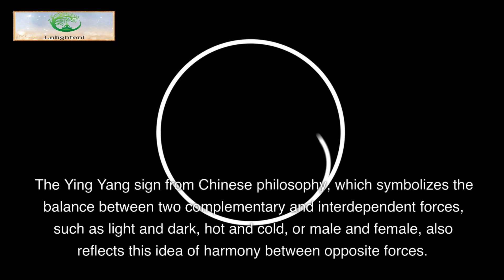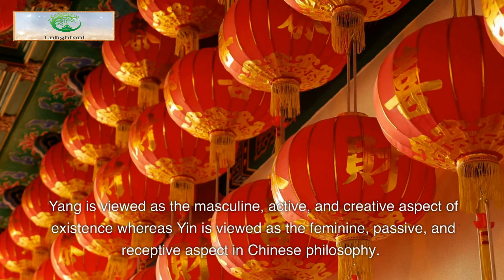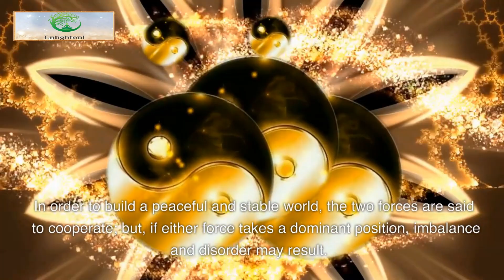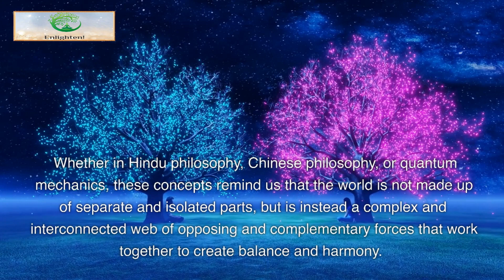Shiva Shakthi, Yin & Yang and the dual nature of particles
The video discusses how Shiva Shakti, Yin Yang and particle duality are related.